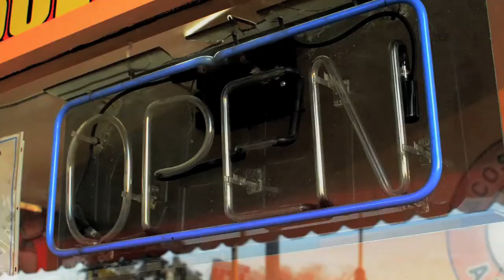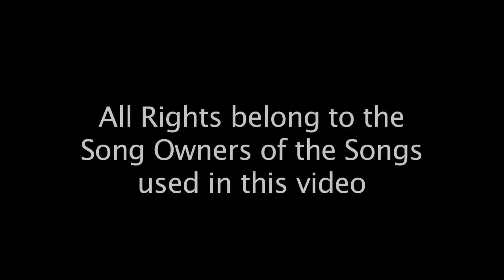A Romance Story (Directors Cut)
This Directors Cut includes changes throughout the shot film as well as credits with bloopers while filming at the end! Enjoy!